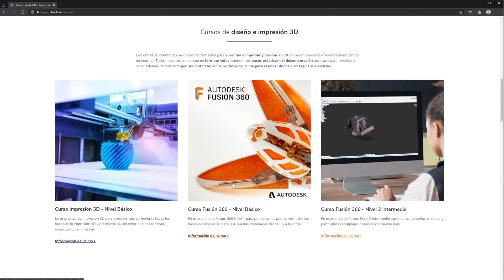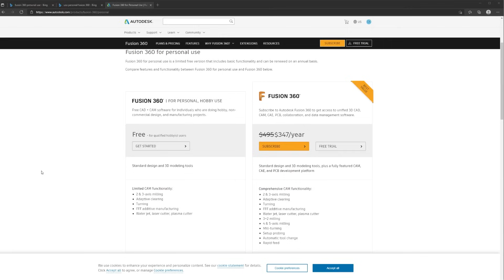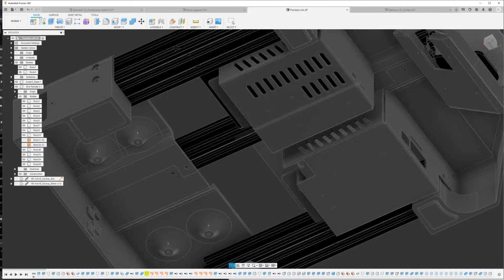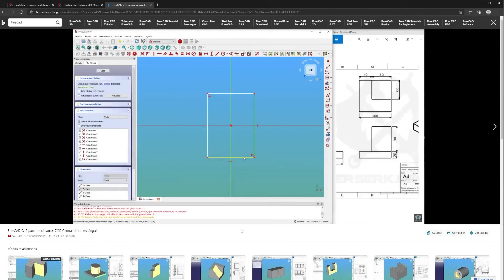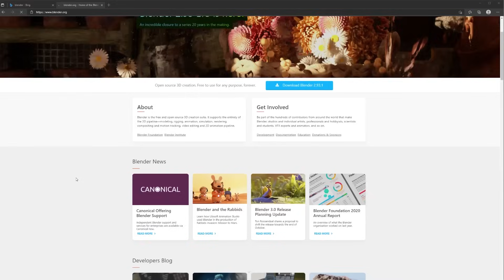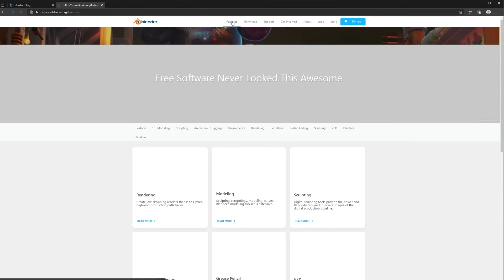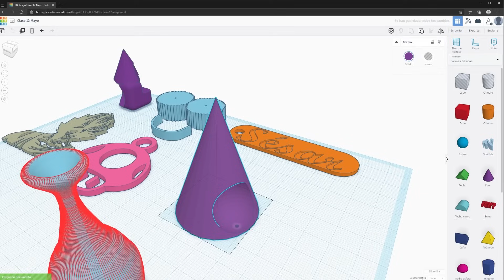👉Diseño 3D GRATIS + FÁCIL de usar👈 ¿CUÁL es el MEJOR programa para ►Modelado 3D?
👉GRATIS + FÁCIL de usar: ¿CUÁL es el MEJOR programa para ►Modelado 3D?
En el vídeo de hoy os hablo de programas de modelado y diseño 3d: ¿Cuál es mejor a día de hoy? ¿Cuál es el más fácil de usar? ¿Y qué software de modelado 3d gratis hay? Todo esto y mucho más en el vídeo, ¡Que lo disfrutes!